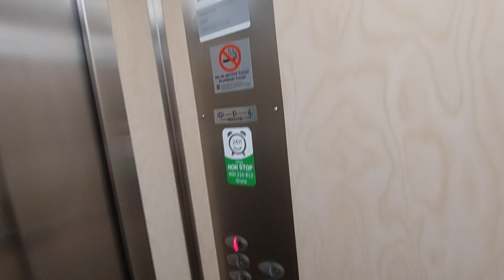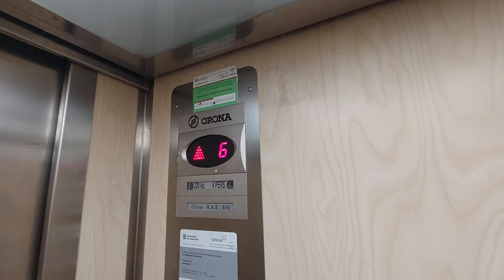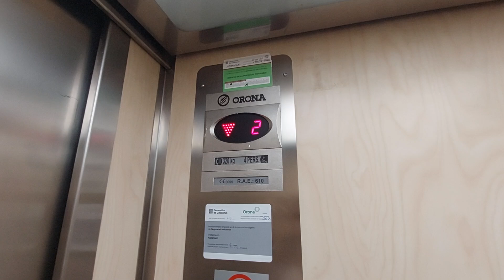Orona lift in a 6 story building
Location: Passeig de Prim, 15, 43202 Reus, Tarragona
Capacity: 300 kg 4 pers
Serial num: RAE 610
Cabin lift: Wood
Floors: 0, 1, 2, 3, 4, 5, 6
Doors: A, B
Name's building: